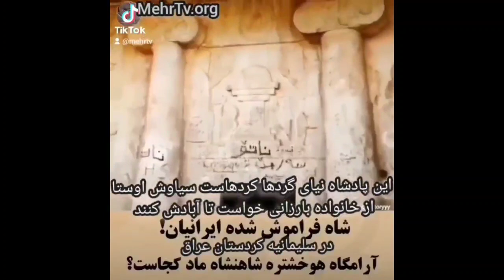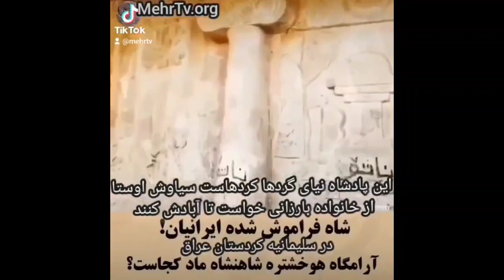مسعود رجوی خودش و یا روحش پاسخ برنامه های اخیر استاد سیاوش اوستا فیلسوف آریایی را داد